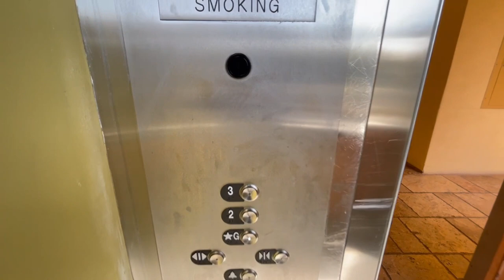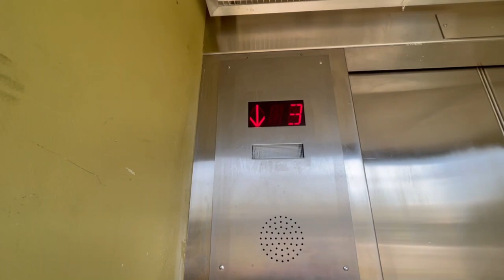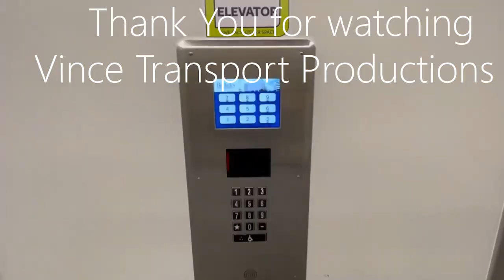ESCO (mb. TKE) Hydraulic Elevator - Hotel Solares in Santa Cruz, CA.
Darn, this elevator just got modded. Based on what I've seen online, this was an ESCO with GAL. When I saw another video of this elevator, it looked pretty neat and it was in good condition. Now, it has a new motor and new set of fixtures. I'll have to admit it, but this elevator looks a lot worse with the mod.

Filmed - 3/23/23